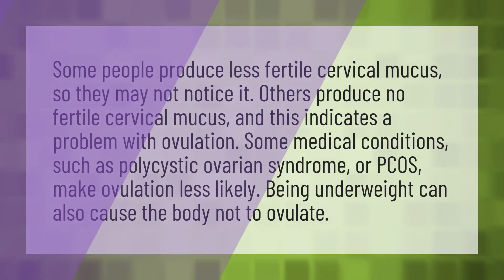Does no cervical mucus mean no ovulation?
Cervical Mucus • Does no cervical mucus mean no ovulation?